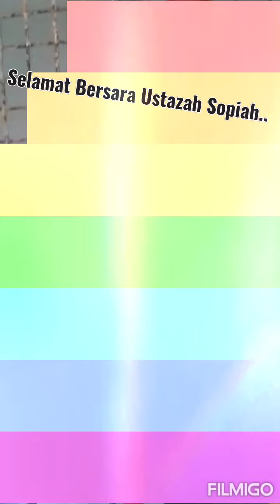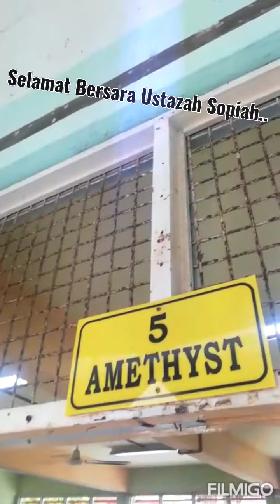Persaraan Ustazah Sopiah SMK DOB